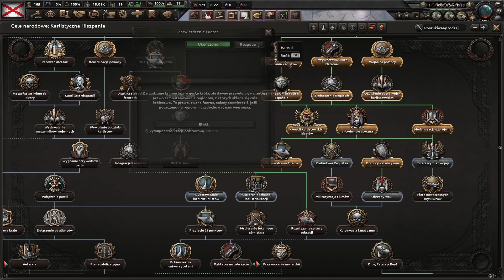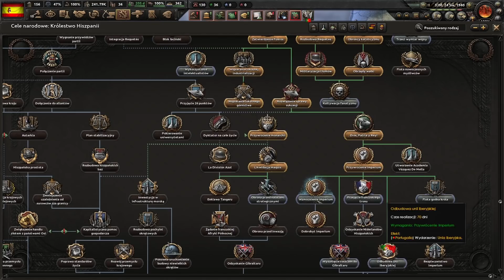TYLKO W MOJEJ ROZGRYWCE W HEARTS OF IRON 4 CAŁY ŚWIAT BIERZE SOJUSZ ABYM NIE MÓGŁ ZROBIĆ OSIĄGNIĘCIA